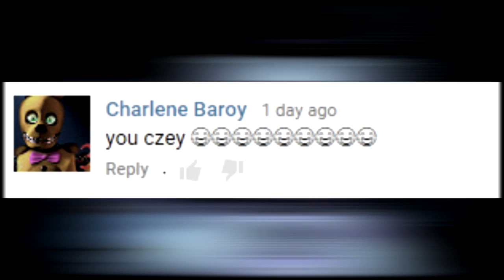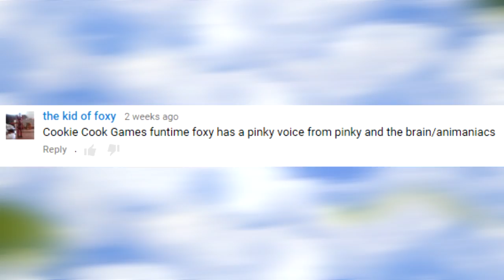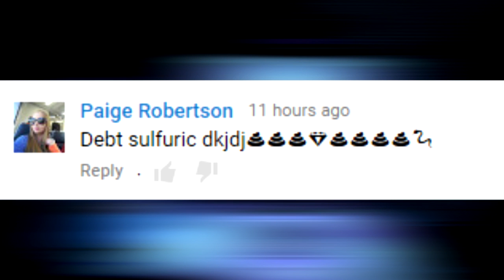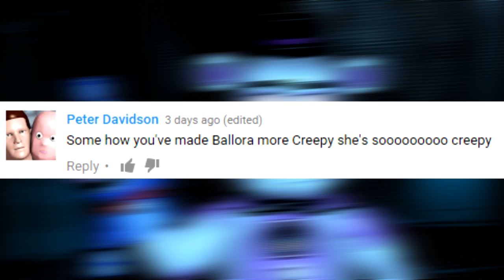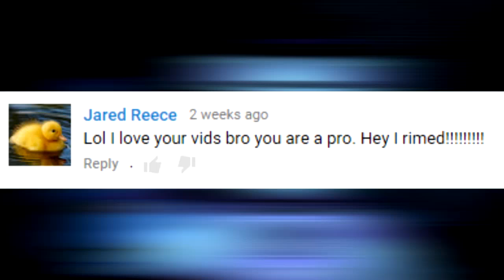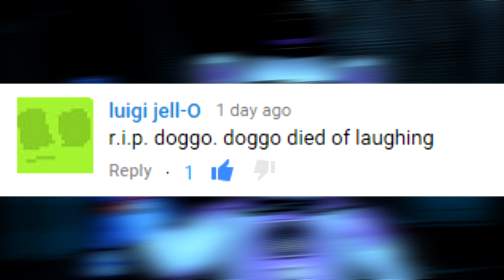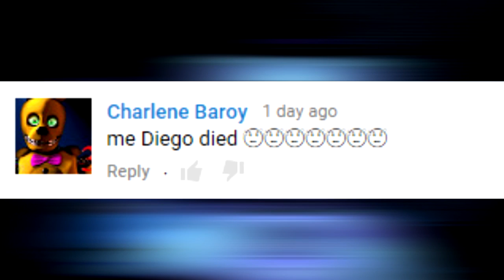How to Make FNAF Sister Location Not Scary. Bon Bon Strikes Back Cookie's 1000 Subscriber Special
Bonnie Strikes Back, Bonnie is given a second chance by Foxy after being blown up by the evil Potato,
Become a Crumb Today.